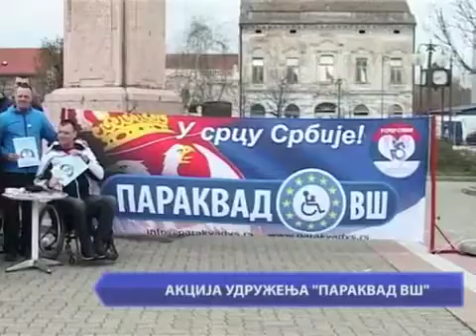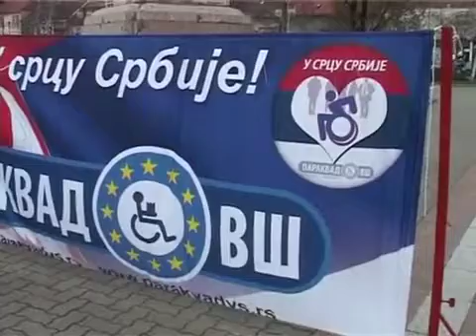Promocija bedža osobe sa invaliditetom U SRCU SRBIJE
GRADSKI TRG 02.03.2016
TV IN OKTOBAR